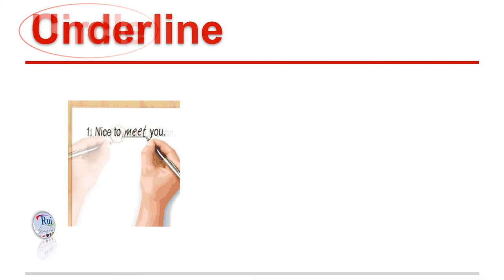Aula de inglês: Classroom Language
🔘RuiEnglish Lec: Classroom Language

Practice these words
Read
Write
Speak
Listen
Match
Link
Connect
Repeat
Look
Circle
Underline

Useful phrases
Can you repeat that, please?
What’s “time” in English?
Sorry, I don’t understand.
What does “speaking” mean?
Can you help me, please?
What’s the answer to number 2?